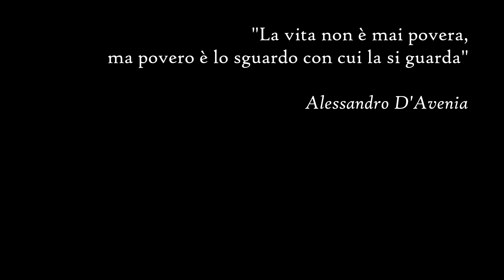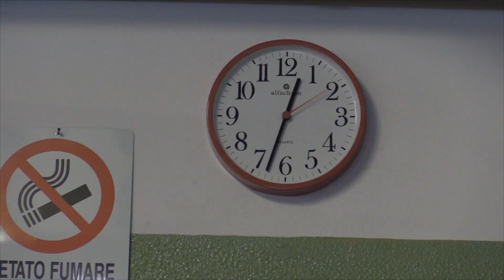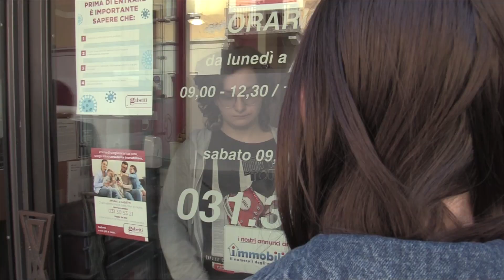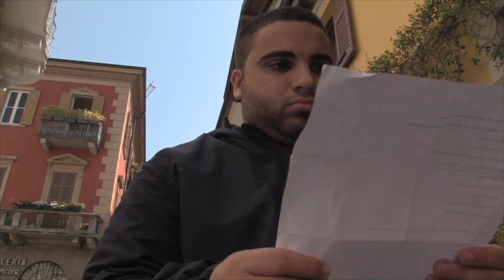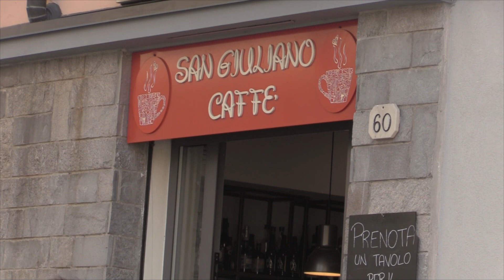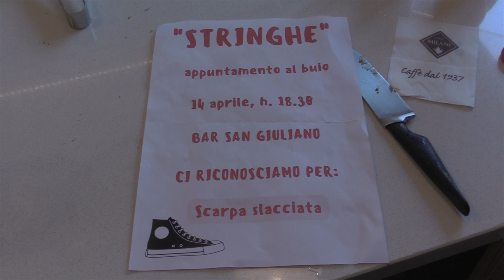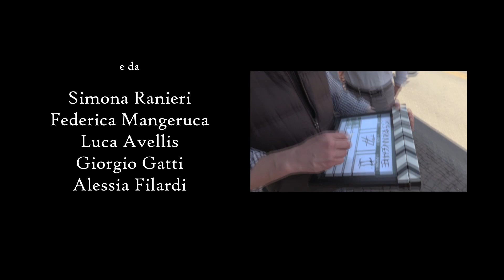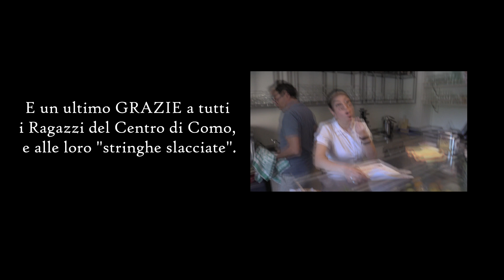STRINGHE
Cortometraggio scritto e realizzato dai ragazzi e gli operatori del CDD "La Nostra Famiglia" di Como, in concorso al Festival del Cinema Nuovo 2022 e arrivato tra le 25 opere finaliste.